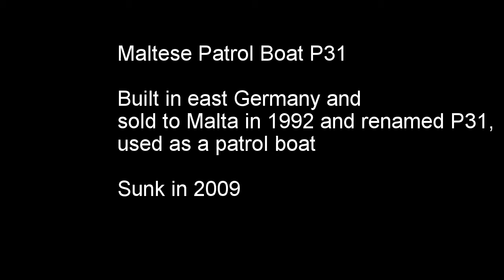P31 Wreck Malta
Boat trip from GOZO